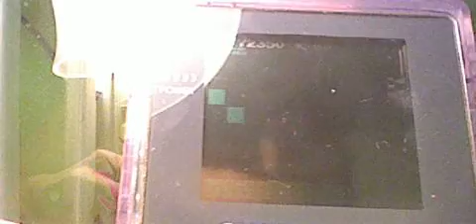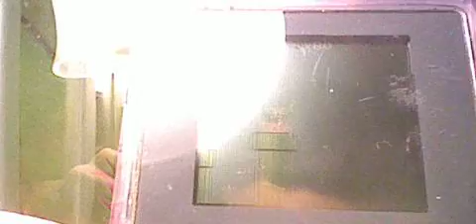Fred Rage Quits Super Mario bros deluxe #2